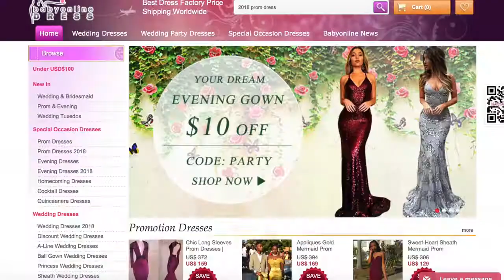$50 Short Cocktail Dresses 2019, Babyonlinewholesale Customer Review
Our customer was satisfied with dresses on our website and shared some different kinds of prom dresses or evening gowns.Do you like these ones?